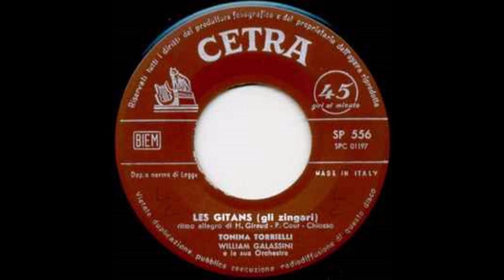TONINA TORRICELLI GLI ZINGARI LES GITANES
Canzone vincitrice del Festival di SANREMO  del 1969.  AUTORI:
                       ENRICO RICCARDI  /  LUIGI ALBERTELLI.